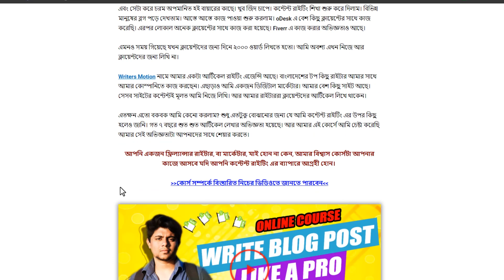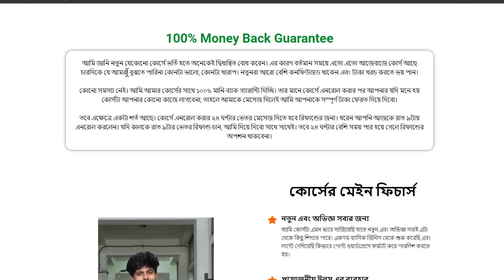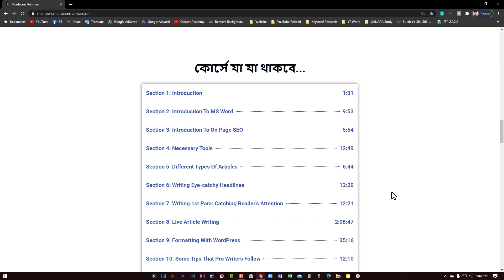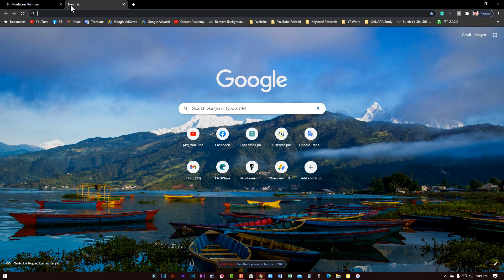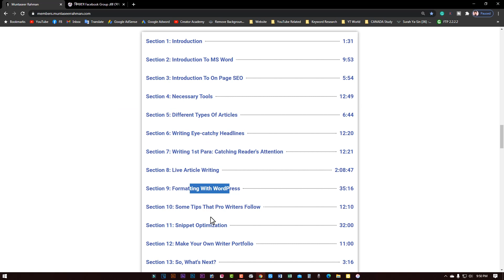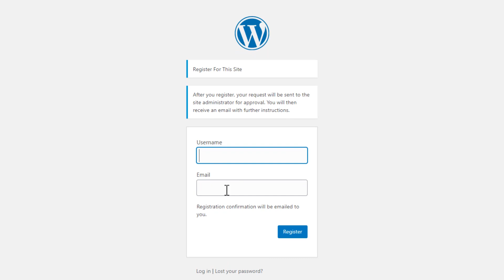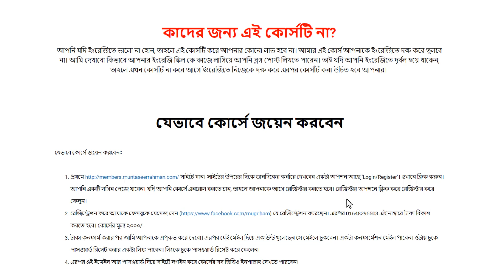কিভাবে Content Writing করে আয় করা যায়? | Freelancing | Earn Money Online (Website-Blogger-WordPress)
সময়টাই এখন ফ্রিল্যান্সিং এর। এই মহমারিকালেও বিশ্ব যখন থমকে গেলো তখন থেমে নেই ফ্রিল্যান্সার রা। ফ্রিল্যান্সিং করে আপনিও স্বেচ্ছায় স্বাবলম্বী হতে পারেন। ফ্রিল্যান্সিং এর একটি অনন্য মাধ্যম হলো কনটেন্ট রাইটিং বা আর্টিক্যাল রাইটিং করে আয় করা। তাই আজকের এই ভিডিওতে আমি আপনাদের সাথে শেয়ার করতে যাচ্ছি; কনটেন্ট রাইটিং কি? কিভাবে কনটেন্ট রাইটিং করতে হয় এবং কিভাবে কনটেন্ট বা আর্টিক্যাল রাইটিং করে টাকা আয় করা যায়। ভিডিওটি শেষ অবদি দেখার অনুরোধ রইল।

Now is the time to earn money online by freelancing. Even in this epidemic, when the world came to a standstill, freelancers did not stop. You too can become self-sufficient by freelancing. One of the unique ways of freelancing is to earn money by writing content or article writing. So in today’s video, I’m going to share with you; What is content writing? How to do content writing and how to make money by writing content or articles. There was a request to watch the video till the end.

⚠ ডিসক্লেইমার:
এই চ্যানেলটি কোনও অবৈধ পণ্য, সামগ্রী বা প্ল্যাটফর্মকে প্রচার করে না, কোনও প্রকার নিষিদ্ধ ও রাষ্ট্রেদ্রোহী ক্রিয়াকলাপকে উৎসাহ দেয় না। এই চ্যানেল দ্বারা সরবরাহিত সমস্ত সামগ্রী ও বিষয়াদি কেবল শিক্ষামূলক উদ্দেশ্যেই তৈরী।

📢 সাইফুর রহমান আজিম বাংলাদেশের স্বপ্নদ্রষ্টা প্রযুক্তি নির্ভর ইউটিউব চ্যানেলগুলির মধ্যে একটি। বাংলায় সহজ ও কঠিন তথ্য-প্রযুক্তি সম্পর্কিত বিষয়াদি সাবলিল ও সহজভাবে বাংলাভাষী মানুষের কাছে পৌঁছানোর একটি দূরদর্শী প্রচেষ্টা। সঙ্গে থাকার জন্য ধন্যবাদ!